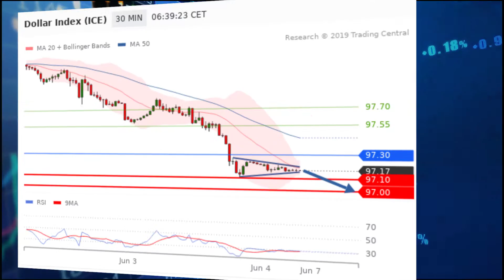Dollar Index: A rate cut may be needed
Fed of St. Louis President James Bullard said a rate cut may be warranted soon.
It would help lifting inflation and counter a sharper-than-expected economic slowdown.
Indeed, the ISM manufacturing index slightly decreased to 52.1 in May (vs. 53.0 expected).